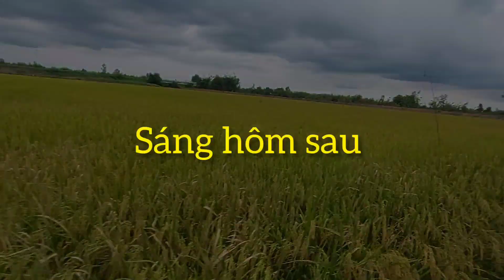Đặt Lợp Ếch Đa năng kiếm ăn mà Không Ngờ dính Rắn Khủng | Đất Long An | Set traps to catch frogs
Bữa nay đổ dớn được ít mồi đem đi đặt lợp ếch thử ai ngờ dính luôn con rắn nước chà bá luôn .